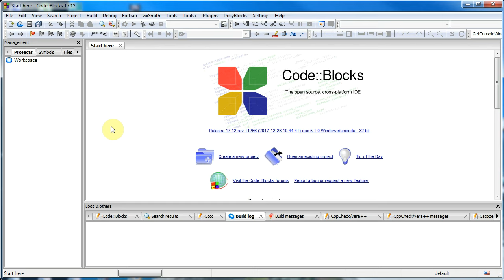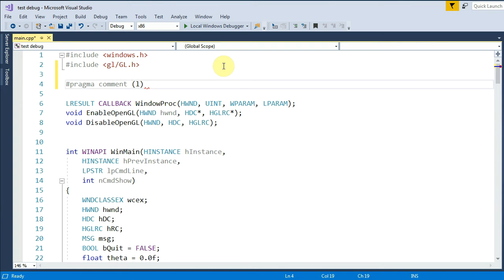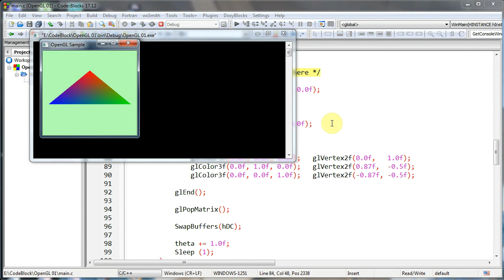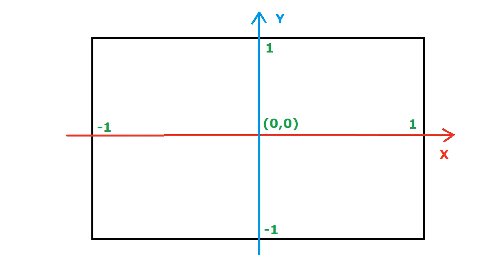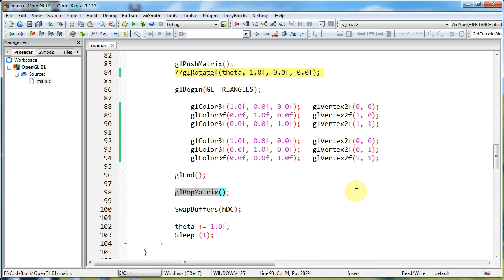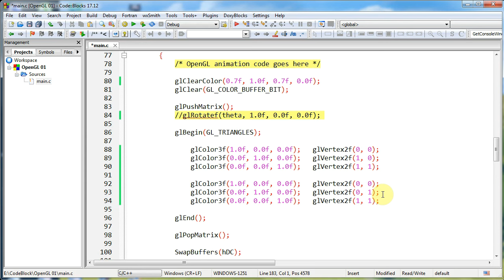OpenGL - Урок 1 - Первая программа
Версия OpenGL 1.0

Это видео для тех, кто уже знаком с программированием на языке Си, но ни разу не использовал OpenGL или другие графические движки.

В этом видео мы узнаете как создать базовый проект OpenGL версии 1.0 в среде CodeBlocks, а также я расскажу как он работает. Кроме того мы запустим нашу программу в Visual Studio.

► Ссылка на проект Visual Studio 2017 с базовым кодом из Code::Blocks

Безвозмездная помощь каналу:
        VTB - 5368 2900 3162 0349 Антон.